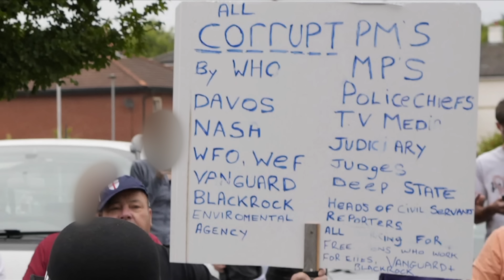"Sadiq Khan's A Disgrace" | Clash Of The Titans: Chris Kaba Shooting, Peter Lynch Death And Slavery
Mike Graham, Julia Hartley-Brewer, Kevin O'Sullivan, and Peter Bleksley, join forces for 'Clash Of The Titans', as Talk's heavyweights analyse, debate, discuss (and argue) over the biggest issues of the week.

00:00 Labour's plans to not send people to prison
04:08 Electronic surveillance instead of jailing people?
07:14 Keir Starmer blamed for death of 'protester' Peter Lynch in prison
12:47 Martyn Blake cleared of murdering gangster Chris Kaba
18:30 Sadiq Khan 'is a disgrace'
20:42 Caribbean states want billions of £££ in reparations